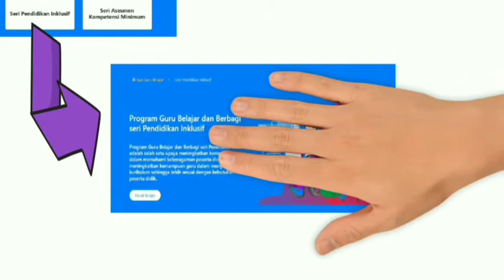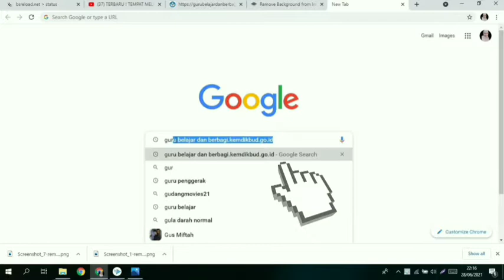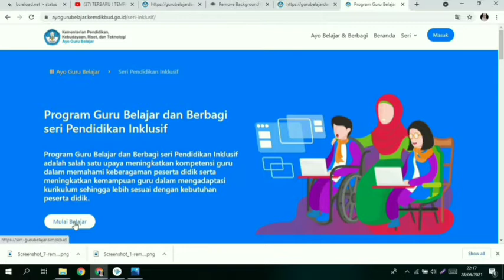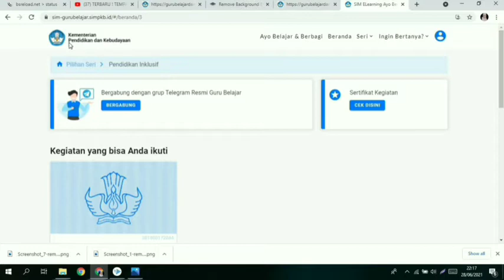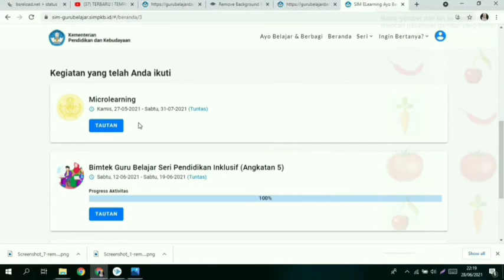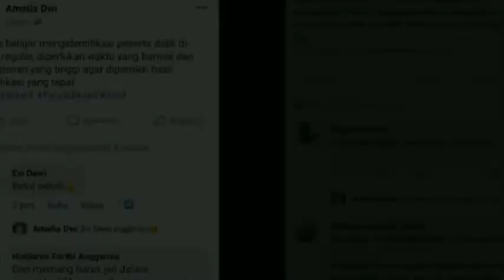PENGIMBASAN PELATIHAN PENDIDIKAN INKLUSIF